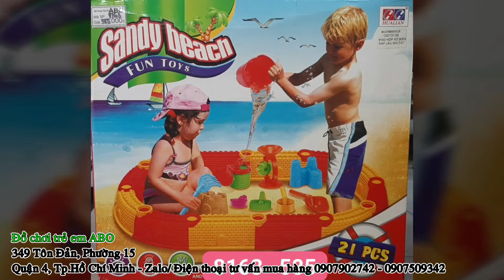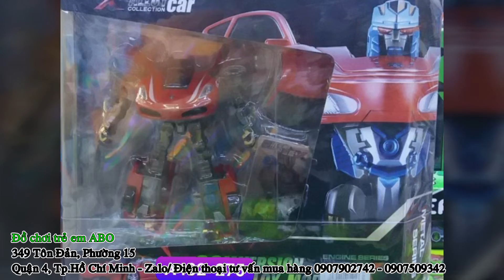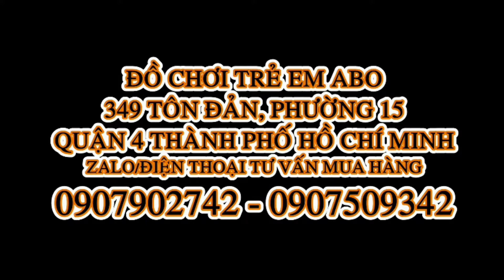Đồ chơi trẻ em ABO - Hấp dẫn với Nhiều đồ chơi mới tại ABO - 04.03.2020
CHỈ CẦN KHÁCH HÀNG NHẮN TIN (SMS - FB - ZALO... nhanh nhất là SMS) THÔNG TIN ĐỊA CHỈ (cụ thể SỐ NHÀ - TÊN ĐƯỜNG - THÔN ÂP - XÃ PHƯỜNG - HUYỆN - TỈNH) là ĐỒ CHƠI ABO BÁO PHÍ CHUYỂN HÀNG NGAY - KHÁCH HÀNG OK LÀ ABO GỬI HÀNG NGAY NHÉ.